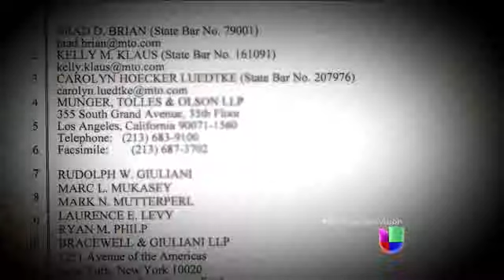El ex dictador Manuel Noriega demanda a ‘Call of Duty’ por usar su imagen en el juego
UNIVISION 23/9/2014-Exige una indemnización de una compañía estadounidense de juegos por los daños que le ocasionó a su imagen.